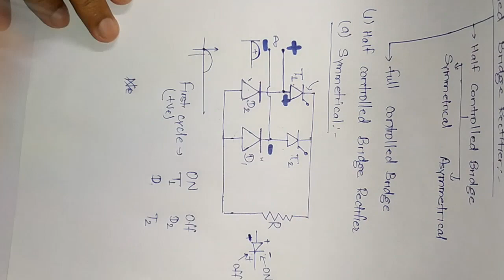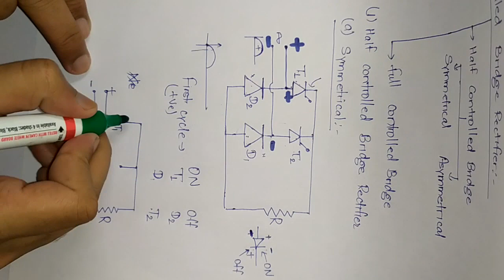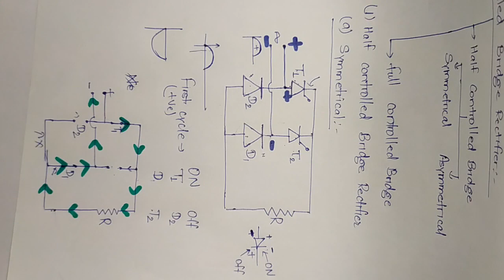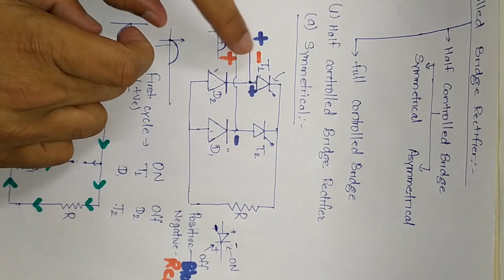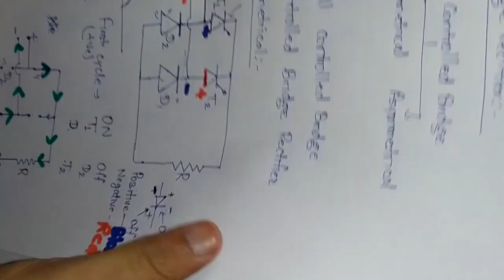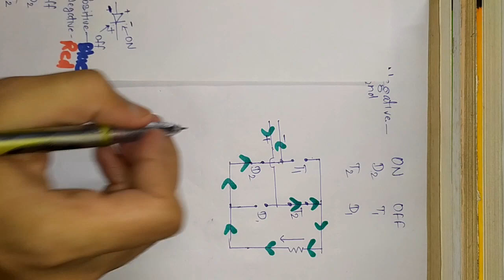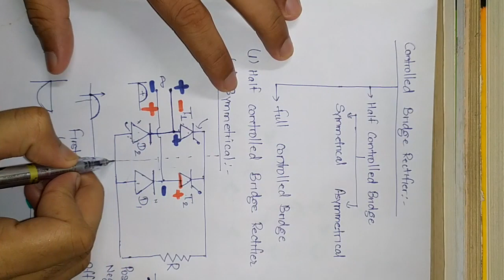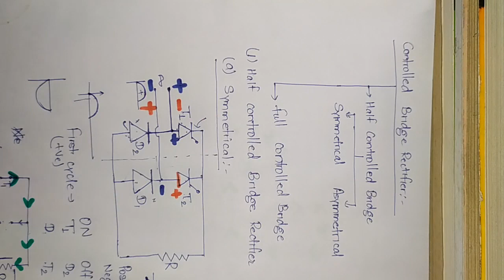Single Phase Half controlled bridge rectifier Power Electronics Lec 5 Part- II